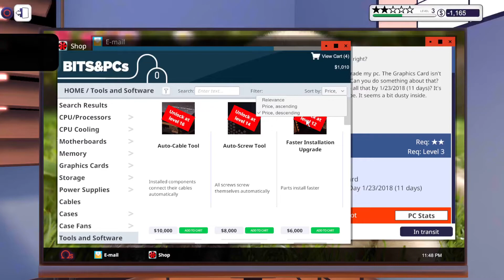PC Building Simulator ~ I'm broke, Uncle! Trophy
I'm broke, Uncle! (BRONZE)
Get into $3000 of debt.